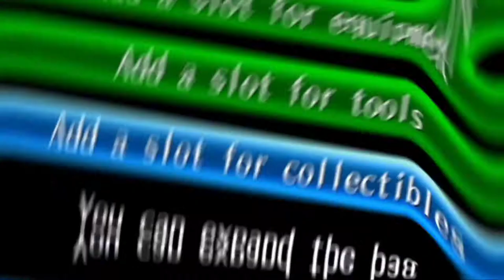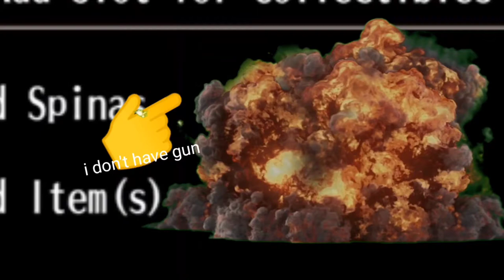Toram Online: Collectibles Complete Bag Expansion Material List | Farming Spot | chae_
i really like the thumbnail! the best i made so far in my opinion. T.T also sorry that this took us too long to finish, still i hope you all enjoy! ^^

Loyal Toram Online player since December 2015. Hope you guys have fun playing this game too. ^^